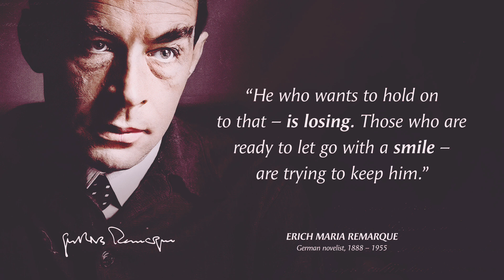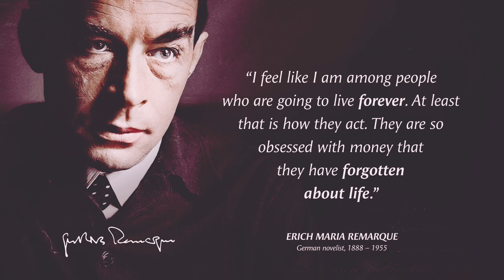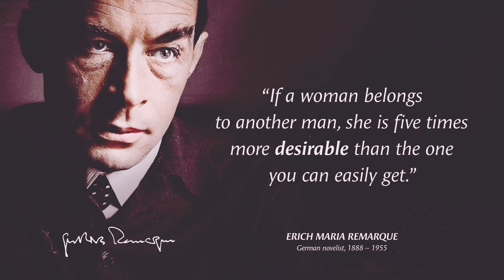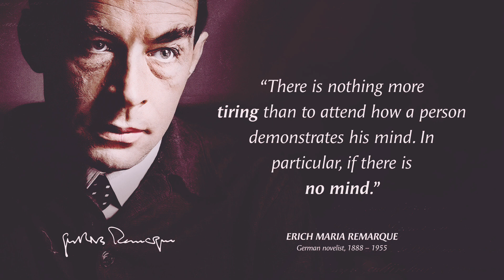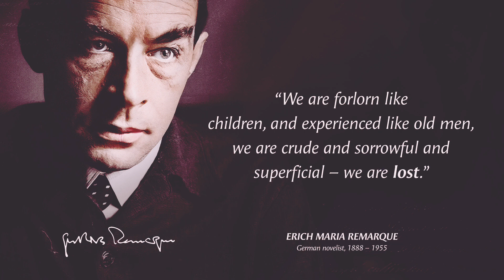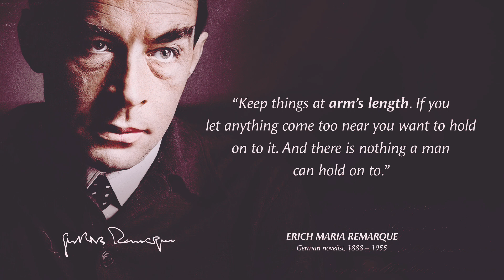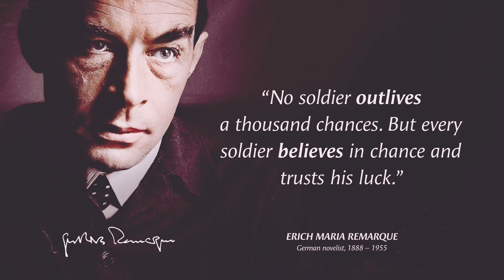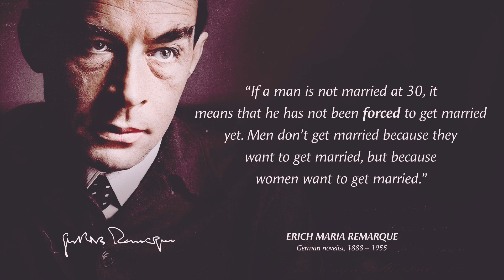Erich Maria Remarque's Quotes which are better known in youth to not to Regret in Old Age